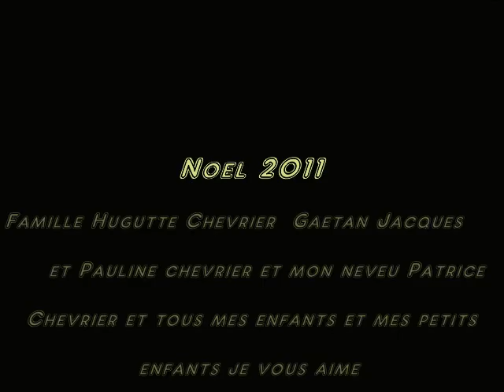Noel 2011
Ceci es pour mon beau père que j'ai aimé